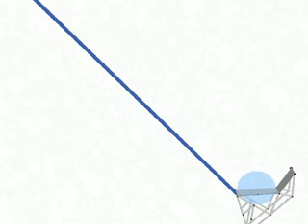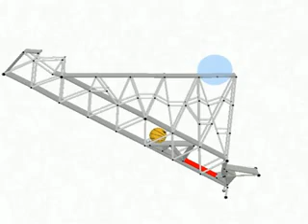The Armadillo Run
A video showing off some of the levels of a physics game called "Armadillo Run"